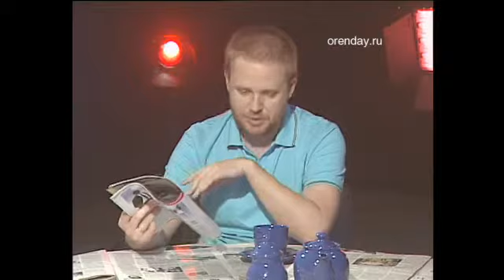Программа «Редколлегия» дата эфира 05.06.2014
Гости программы: Евгения Морозова и Денис Минаков